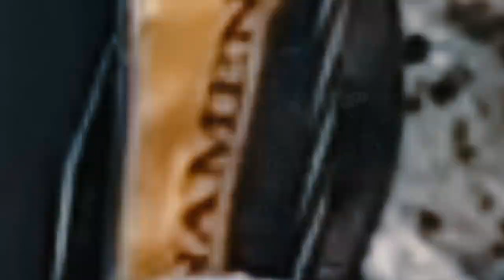2019基隆嶼國際磯釣賽 日本Pro 田中貴＆山元隆史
2019 KLIRF
基隆嶼